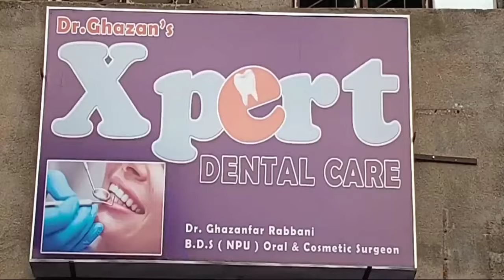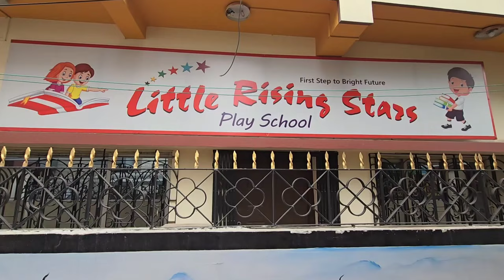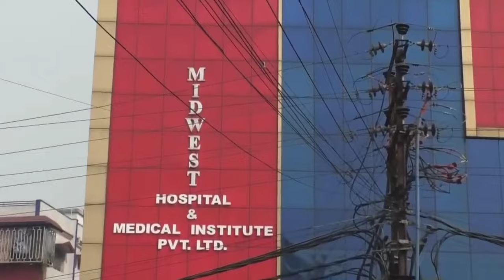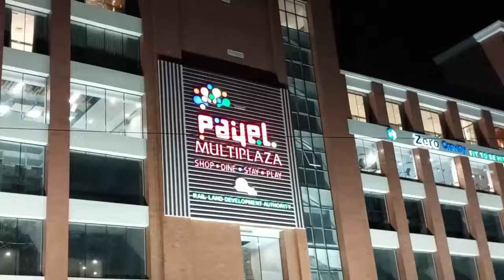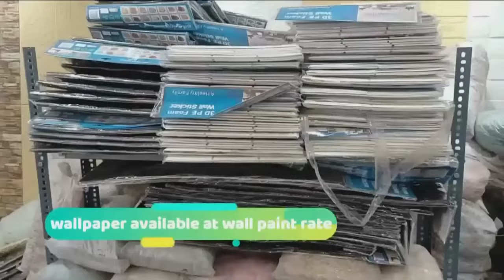Hayat Premier League Champion Hua BFA !Eco Pure Runner !Islampur Ground !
Talimi Bedari Conference Railpar Eidgah Wali Masjid Nadipar